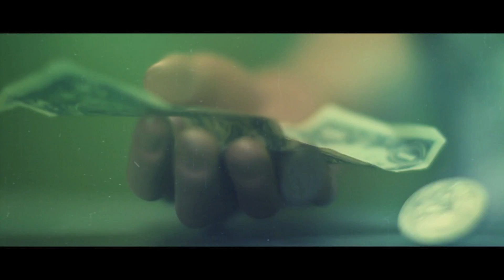SoNatalie - If the sky (Official Music Video 2013)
SoNatalie -- If the sky

Teledysk został zrealizowany do angielskiej wersji dwujęzycznego singla. Polskim odpowiednikiem "If the sky" jest utwór "Wojna o marzenia".

Chcesz być na bieżąco z nowościami wydawnictwa??

Reżyseria, zdjęcia, montaż, FX, korekta barw, script: Paweł Łukomski (Studio 35)

Piotr Oszust